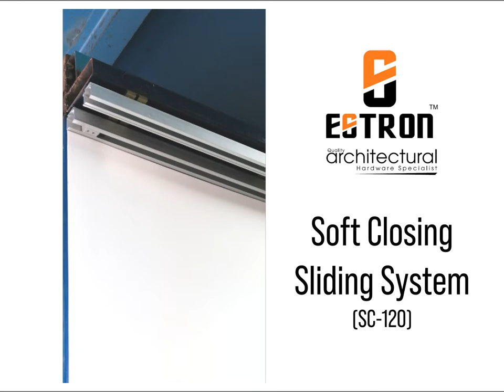Soft Closing Sliding Glass Door | ESTRON SC-120 | Singapore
Estron Soft Closing Sliding System SC-120 is dedicated to frameless glass, aluminium, and wooden doors. The soft closing system reduces the impact and glides gently when extended force is applied sliding the door. In addition, our slanted roller and track come with a “self-cleaning” mechanism that prevents dust and residues from accumulating over time in the top-track, ensuring a smooth, quiet and effortless operation.
141 Woodlands Industrial Park E5
Woodlands E-TERRACE
Singapore 757507